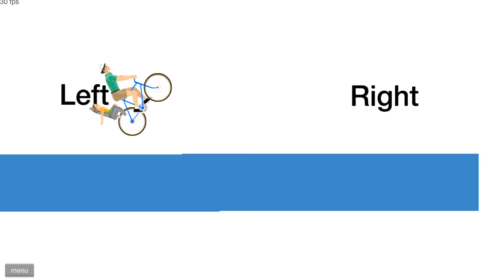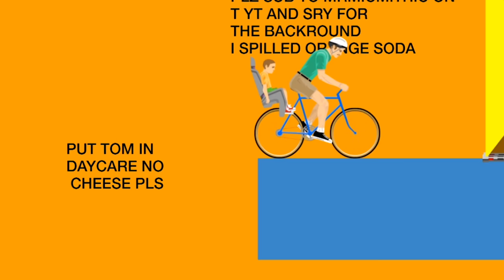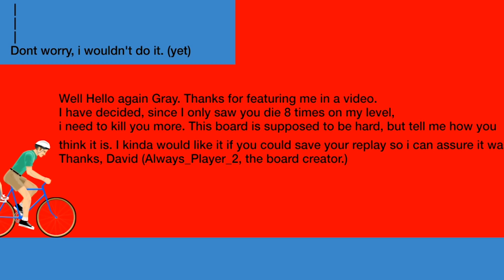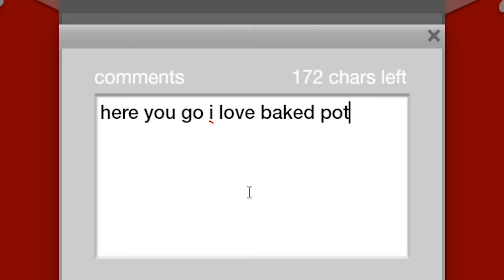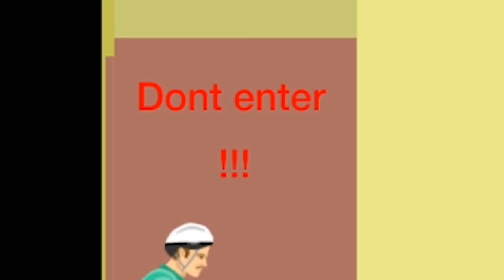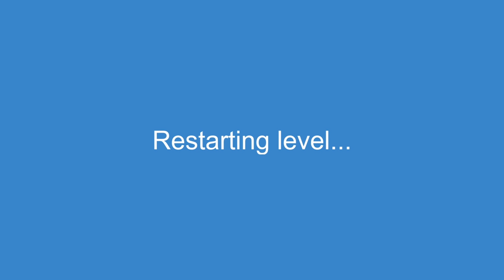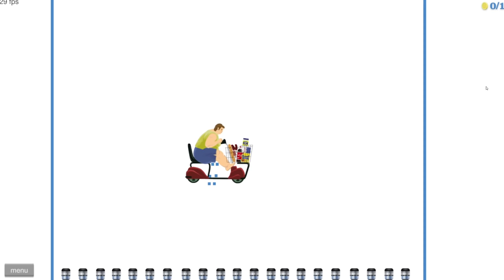i turned your childhood into nightmares and this happened